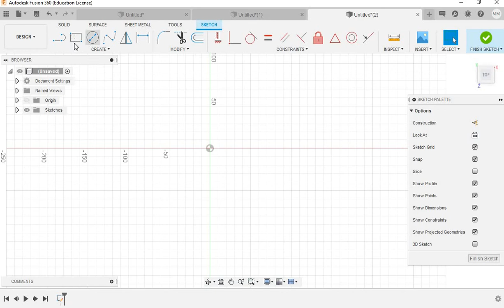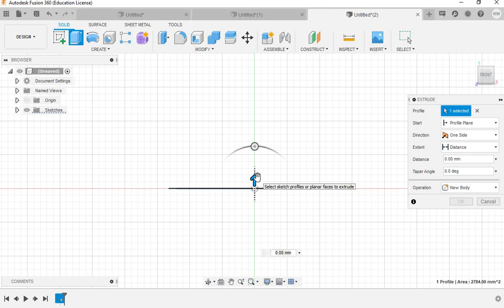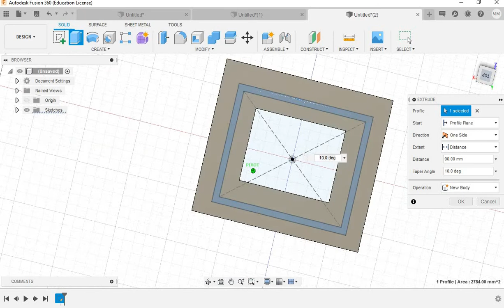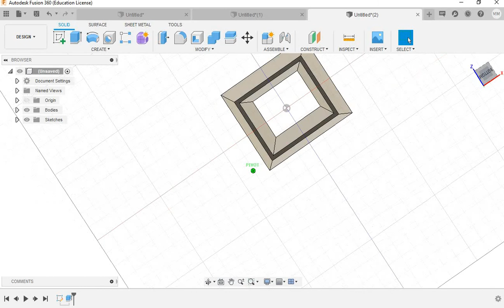How to make Extrude and Draft in Autodesk Fusion 360 Bangla | Step by step tutorial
In this very learning session, we will see a fusion 360 tutorial in Bangla to make Extrude. This tutorial focuses on the fusion 360 step-by-step tutorial and one of the best fusion 360 tutorial for the absolute beginner. Besides, fusion 360 practice projects are the main focus here. This tutorial is for Autodesk fusion 360 for beginners in part modeling,
Anyone can convert it into a .stl file for 3d printing.

Extrude
Draft
2020
fusion 360 step-by-step tutorial
fusion 360 tutorial youtube
fusion 360 modeling tutorial
best fusion 360 tutorials
fusion 360 tutorial
fusion 360 practice projects
Autodesk fusion 360 for beginners